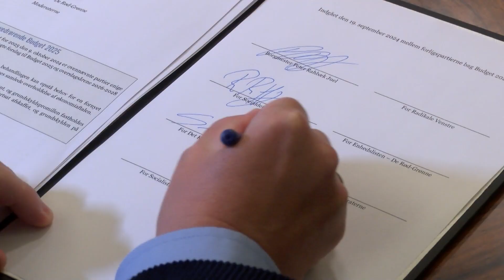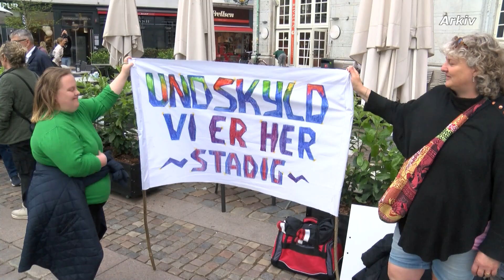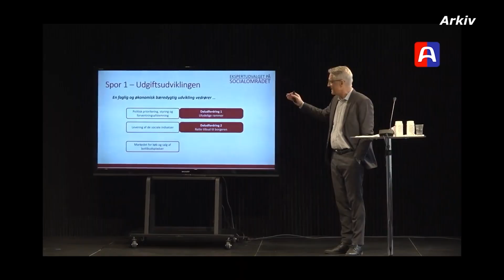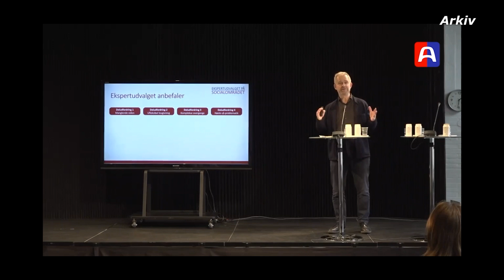Status quo for handicappede i Odense💡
Det historiske budgetforlig, som nu også er endeligt vedtaget i Odense byråd, sender både millioner til skoler og ældre – men hvad med det traditionelt underprioriterede og oversete specialiserede socialområde – for selvom der er sat penge af til genopretning – og tilføres lidt ekstra til området, der er under pres og præget af stigende udgifter, så formår budgettet for 2025 altså kun lige at opretholde en slags status quo.

Vi har mødt Jon Jensen, der er formand for LEV, Odense – en organisation for mennesker med udviklingshandicap, til en snak om budgateaftalen 2025, som ifølge ham har givet et slags pusterum – men måske kun lige indtil næste år. 👇